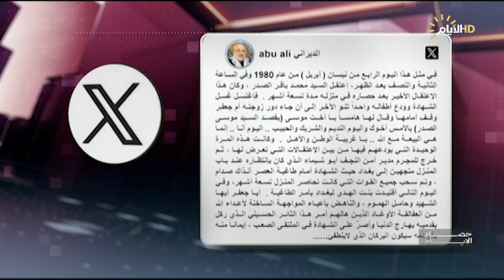برنامج حصاد الأيام مع فرح نبيل، 9 نيسان .. رحيل المفكر الإسلامي وسقوط النظام الدكتاتوري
ضيوف الحلقة
جمعة العطواني / رئيس مركز أفق للدراسات
كامل الكناني / اعلامي ومحلل سياسي

الملف الاول
9 نيسان .. رحيل المفكر الإسلامي وسقوط النظام الدكتاتوري